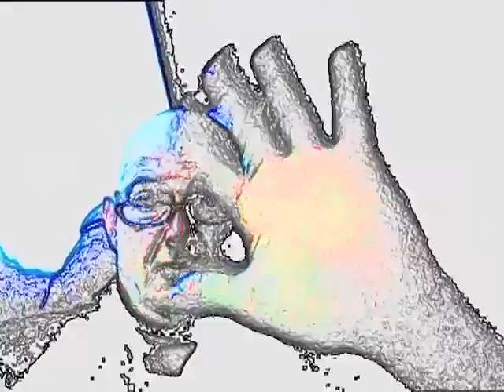Fucked up again !!!